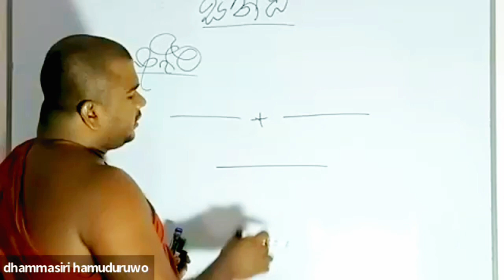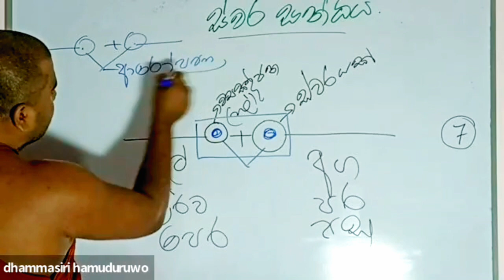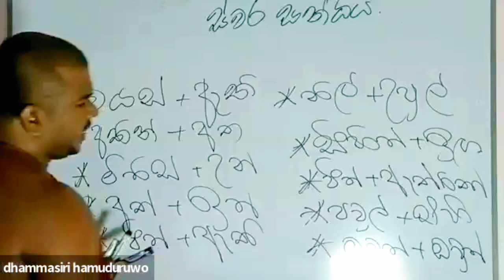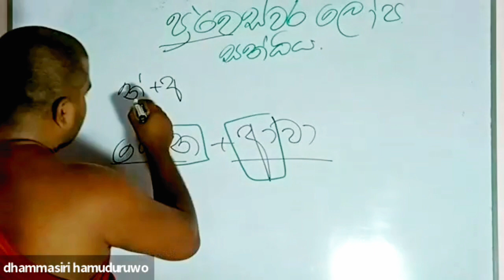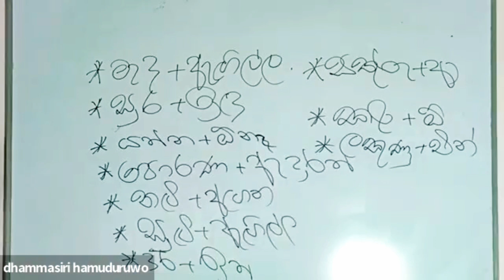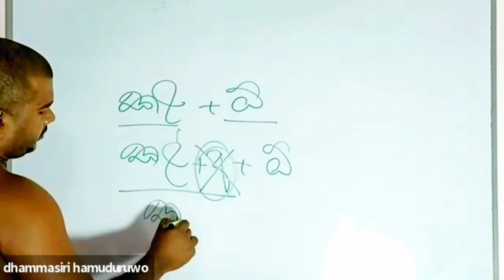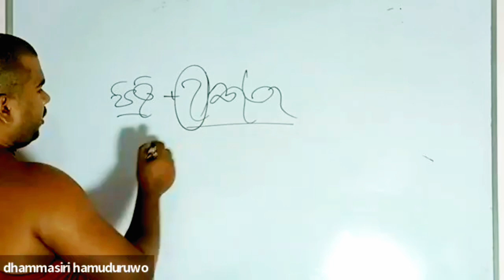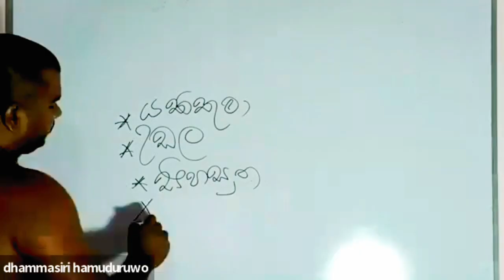සන්ධි දෙවන කොටස